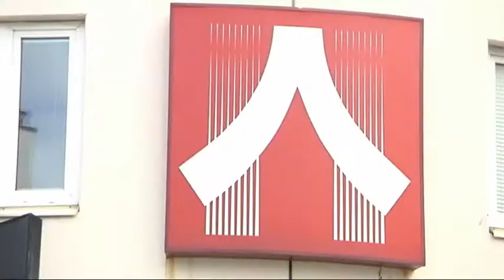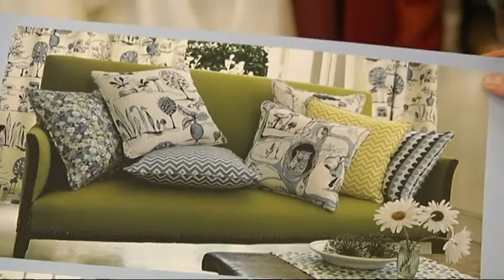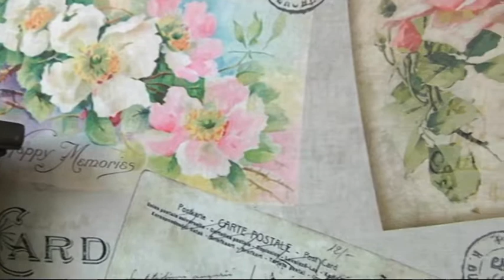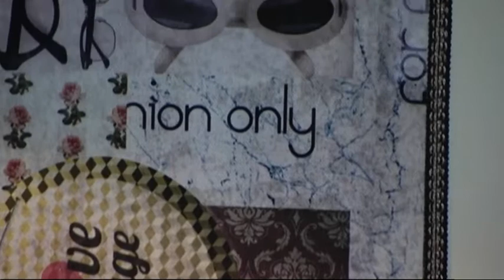Suvekodusse sobivad tekstiilid Reeda Kardinad salongist (Kodusaade, 17.05.2014)